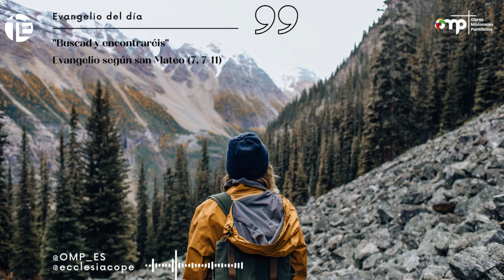Comentario Evangelio, jueves 5 de octubre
Evangelio según san Mateo (7, 7-11) y comentario de José María Calderón, director nacional de OMP

En aquel tiempo, dijo Jesús a sus discípulos: «Pedid y se os dará, buscad y encontraréis, llamad y se os abrirá; porque todo el que pide recibe, quien busca encuentra y al que llama se le abre. Si a alguno de vosotros le pide su hijo pan, ¿le dará una piedra?; y si le pide pescado, ¿le dará una serpiente? Pues si vosotros, aun siendo malos, sabéis dar cosas buenas a vuestros hijos, ¡cuánto más vuestro Padre que está en los cielos dará cosas buenas a los que le piden!».